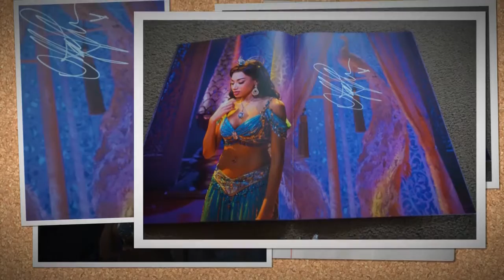My magical trip to Aladdin London!!!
I went to go see Aladdin on 27th October it was amazing I got to watch Dean John Wilson play Aladdin he was amazing love him so much same with Trevor Dion Nicholas who plays the Genie and me and my friend got the chance to meet princess Jasmine played by Marsha Songcome she was a fantastic Princess Jasmine

So this video just shows a few pictures of me and my friend going to see the show

NOTE: THE PICTURES OF THE ACTORS ARE FROM GOOGLE AND I USED CLIPS FROM THE TRAILER